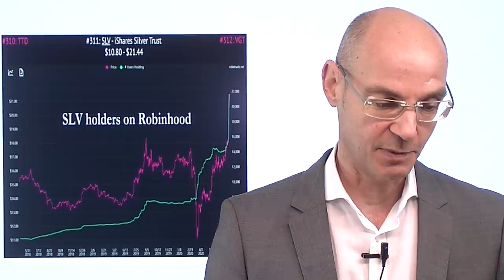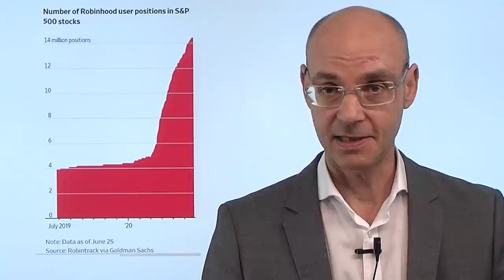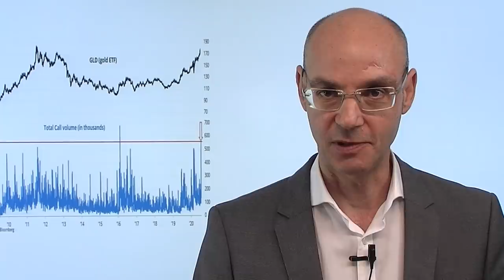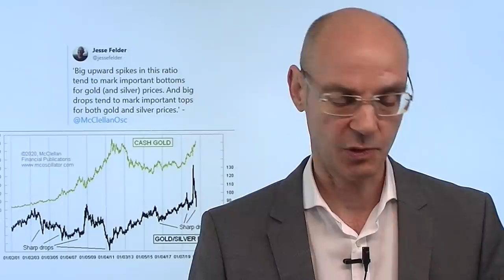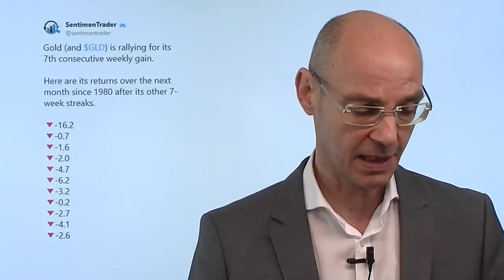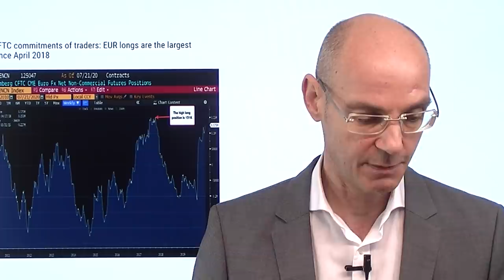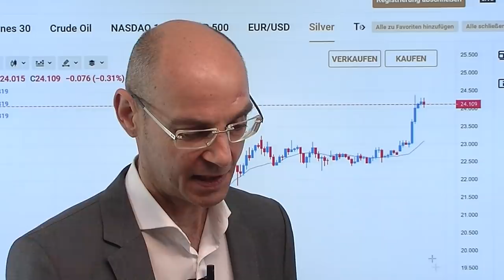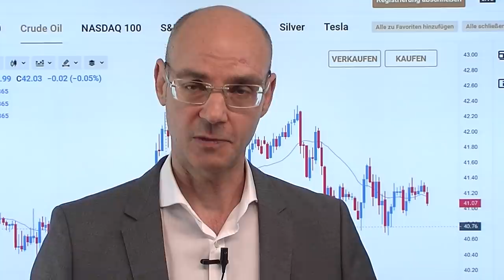Gold und Silber mit Rally, Abverkauf des Dollars! Videoausblick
Gold steigt heute Nacht auf ein neues Allzeithoch, Silber mit einer Rally von gut +6% - und der Dollar wird abverkauft: So startet die neue Handelswoche gleich mit Rekorden. Ist die Rally der Edelmetalle eine Reaktion auf die Ausweitung der Geldmenge durch die Notenbanken? Oder doch nicht vielmehr die Folge davon? Denn da ist viel spekulatives Kapital in Gold und Silber geflossen - man könnte sagen: die Flut hebt eben alle Boote, zunächst die Aktienmärkte, nun eben auch die Edelmetalle. Faktisch ist auch das eine Übertreibung und zeigt, welche Konsequenzen die Politik der Notenbanken hat. Die Aktienmärkte hingegen warten auf den "großen Donnerstag", wenn die großen US-Tech-Konzerne berichten..